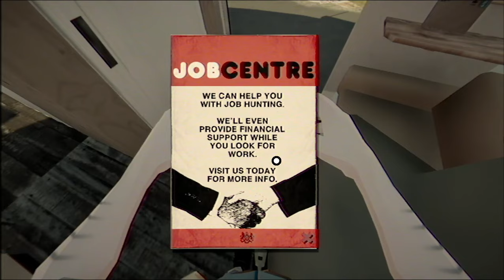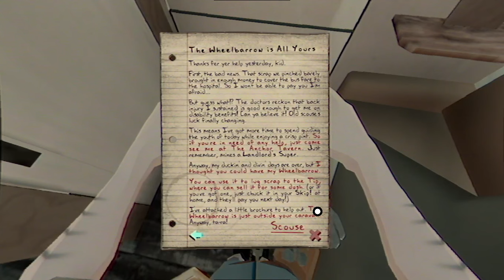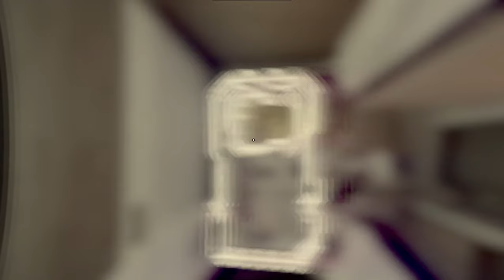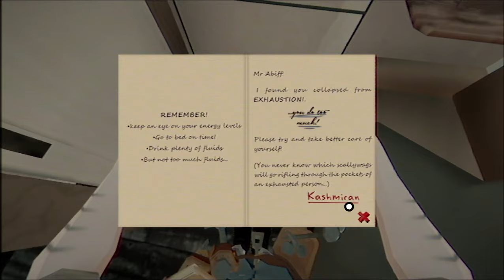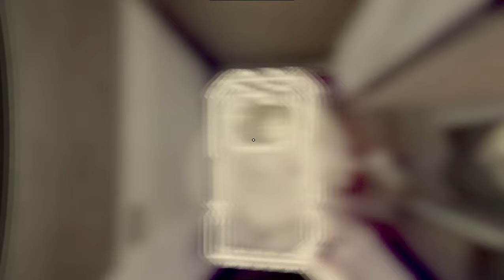Landlord's Super with Tex and Deputy!